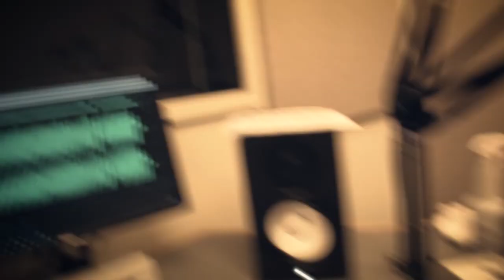"The Haunted Radio Station" Fife Files S3 EP1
I was called in to investigate a radio station that is plagued with paranormal activity. From claims of phantom voices, shadows, doors slamming, and even ghostly voices heard on the radio, I knew I had to check this place out.